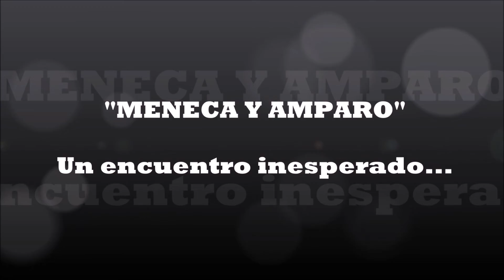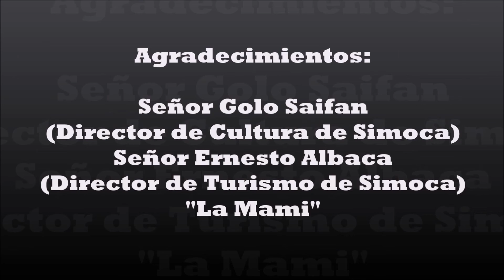Recorriendo la emblemática Feria de Simoca en Tucumán.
Meneca y Amparo, dos viejas amigas, se encuentran sorpresivamente en la feria y comienzan a recorrer las instalaciones. Fue una producción de Meta y Ponga contenidos. Actúan Federico Cerisola en el rol de Amparo y Pablo Vera en el rol de Meneca.